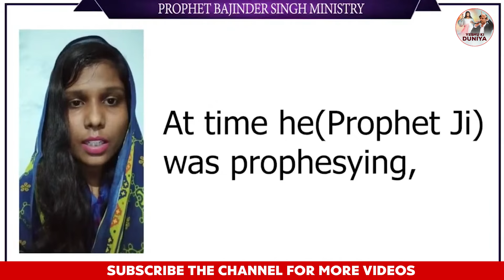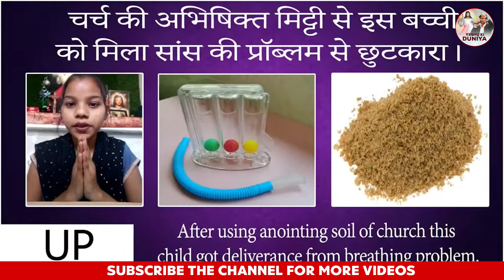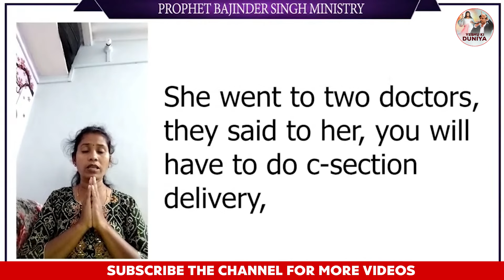आज से आपके आँसू येशु पोछेंगे बस याद कर लो ये impotant points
PROPHET BAJINDER SINGH MINISTRY 25 MARCH FASTING PRAYER MEETING LIVE